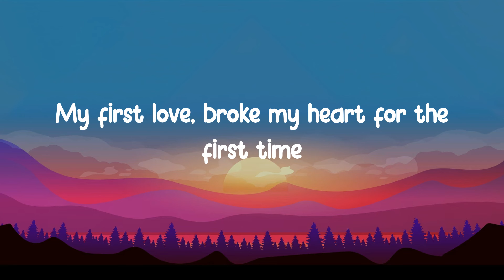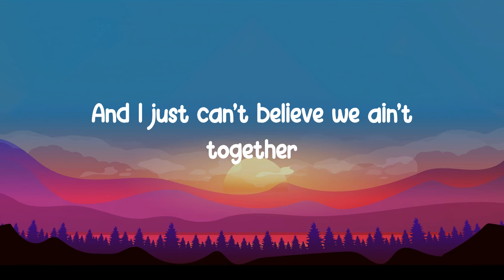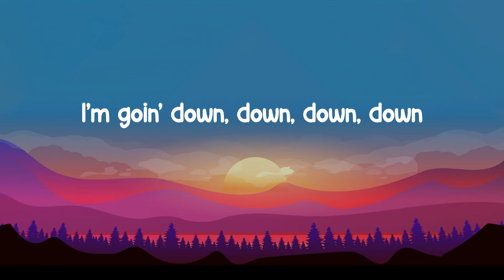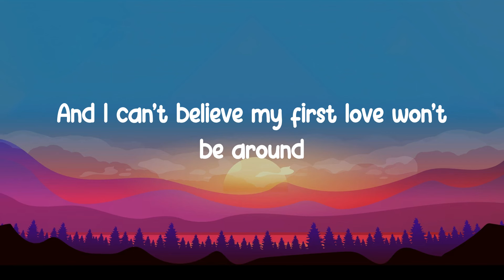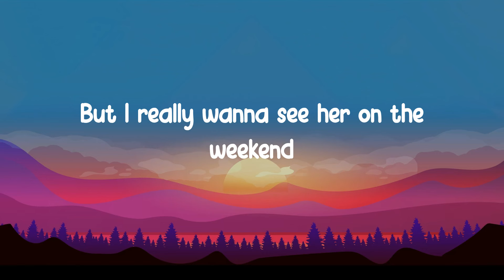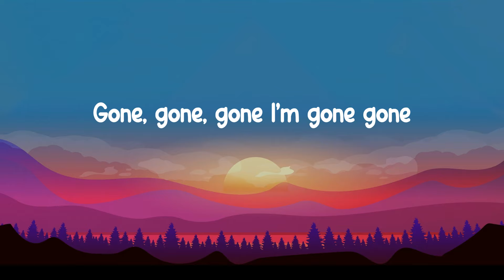Justin Bieber - Baby | Lyrics